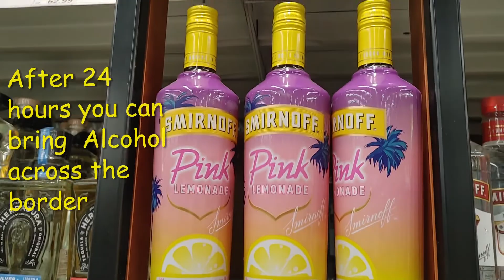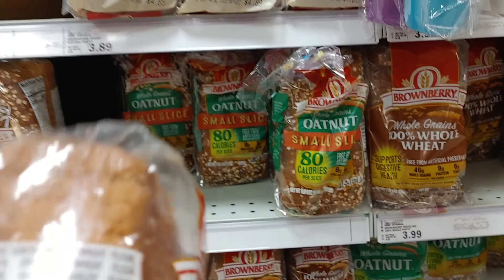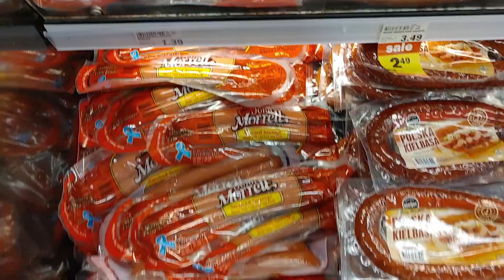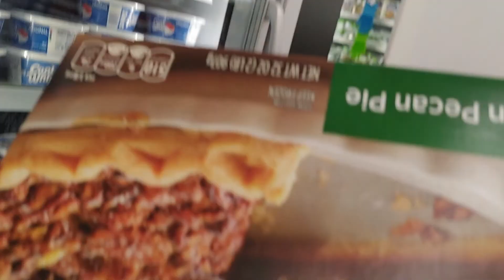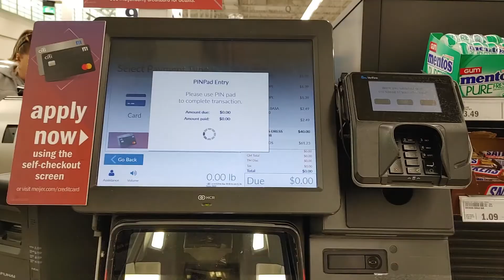across the boarder after the pandemic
Meijer Michigan for a day only🤗